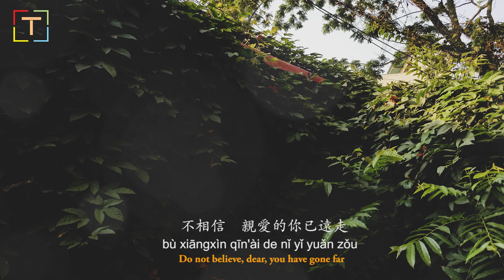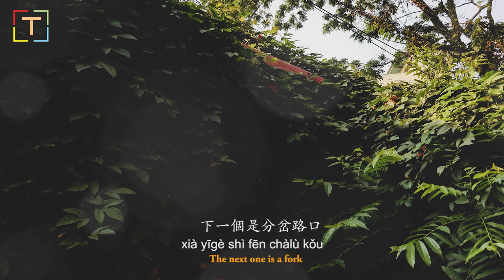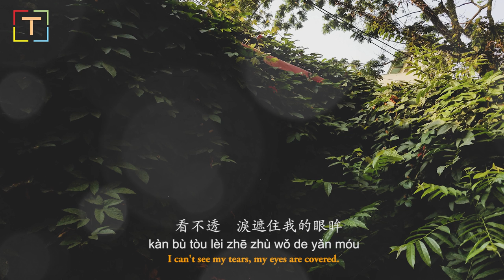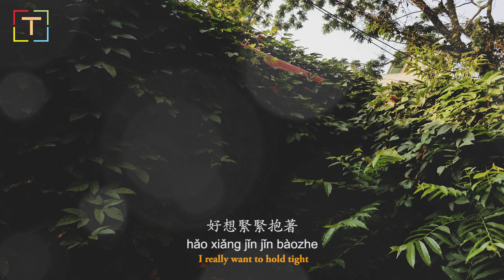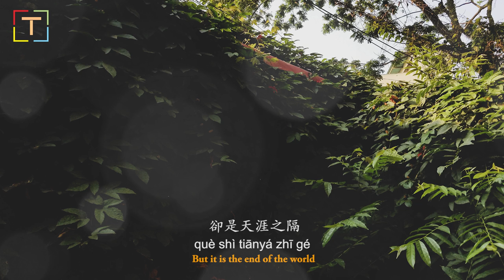累了走了散了 / Lèile zǒule sànle / Tired and gone / With PINYIN n Lyrics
累了走了散了 / Lèile zǒule sànle / Tired and gone

作詞：張海風                 Lyrics: Zhang Haifeng
作曲：六哲、張海風     Composer: Liu Zhe, Zhang Haifeng
演唱：六哲                      Singing: Liu Zhe

Hereby declare:
1 The music copyright is owned by the singer and its music company. This channel only provides publicity and audition.